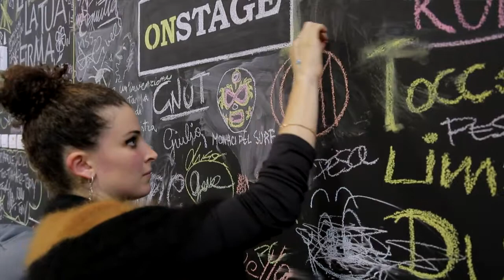Marianne Mirage - Come quando fuori piove (live unplugged)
Marianne Mirage, ospite della redazione di Onstage, esegue una versione live acustica del suo singolo Come quando fuori piove.